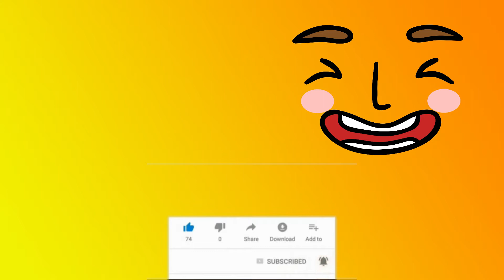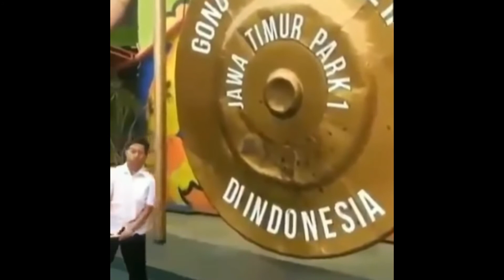INJEK TALI TAMBANG KEPLESET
kompilasi video lucu, bagus di masa pandemi biar ga stress